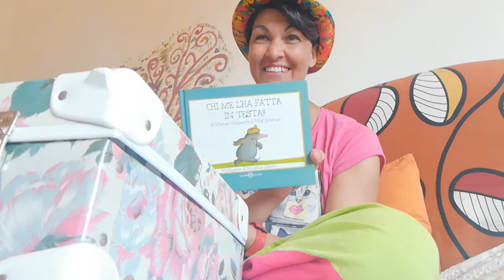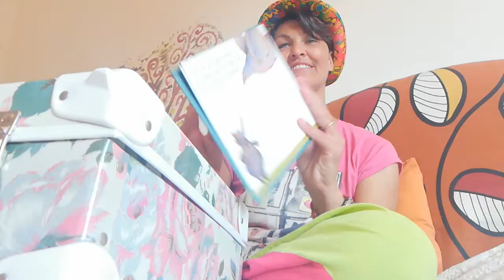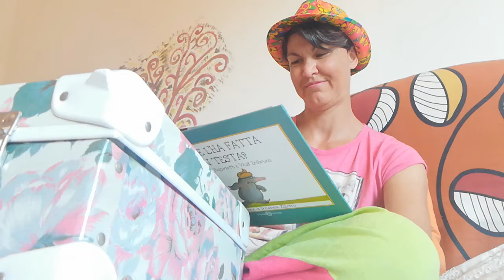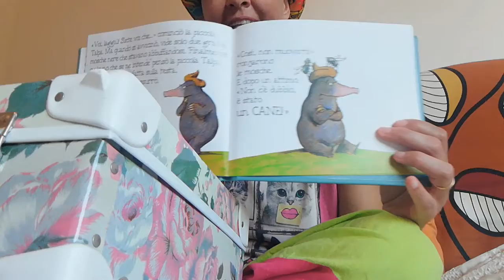Chi me l ha fatta in testa?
L avventura di una piccola talpa